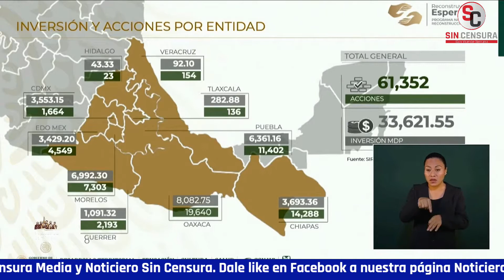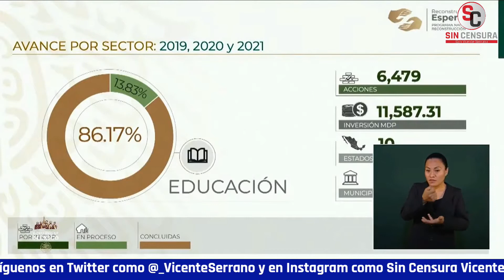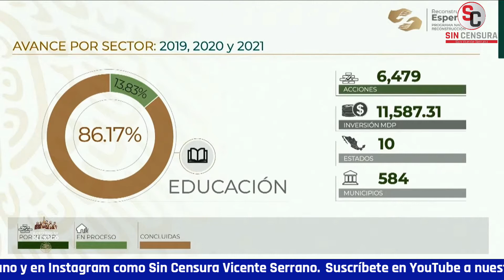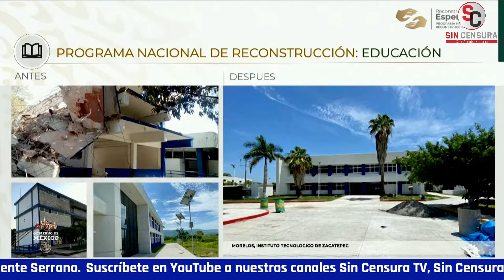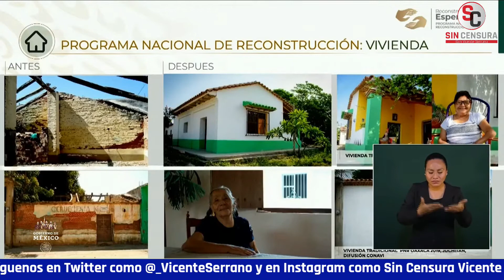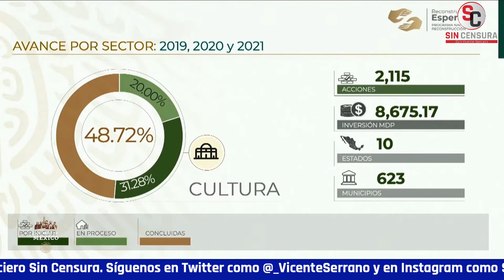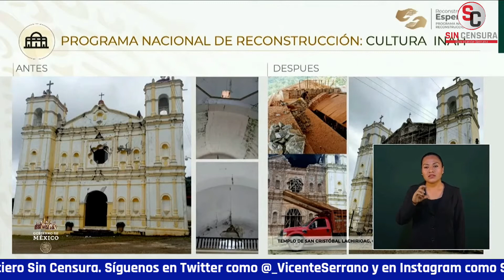DESTINADOS MÁS DE 33 MIL MDP EN EL PROGRAMA DE RECONSTRUCCIÓN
David Cervantes Peredo, comisionado nacional de Reconstrucción, informa se han distribuido 33, 621.55 mdp en el Programa Nacional de Reconstrucción; de los cuales han sido beneficiadas escuelas, viviendas y el sistema de salud.